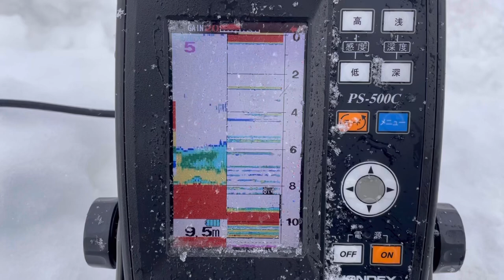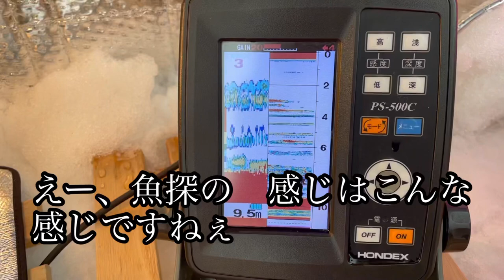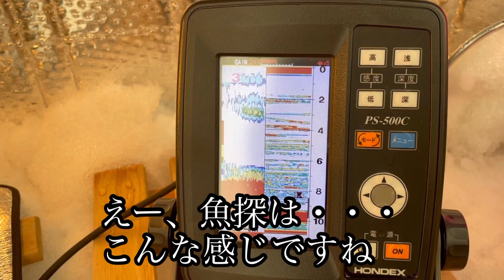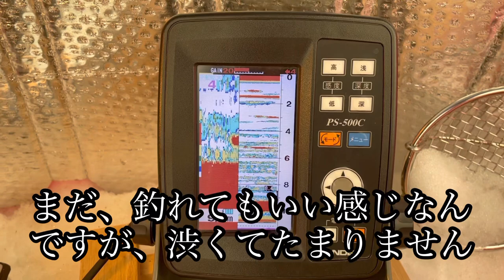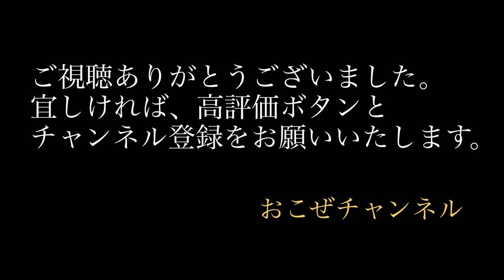氷上ワカサギ釣り 桁倉沼 2021/1/17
2021/1/17の氷上ワカサギ釣りの映像です。場所は秋田県の桁倉沼です。